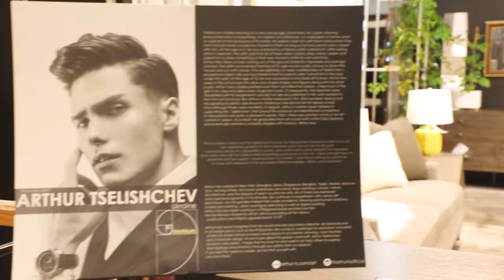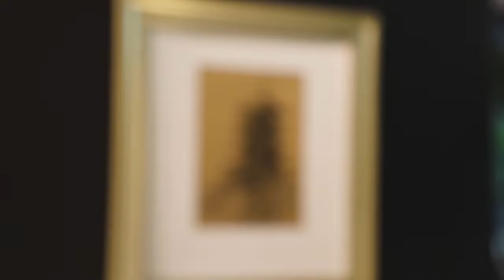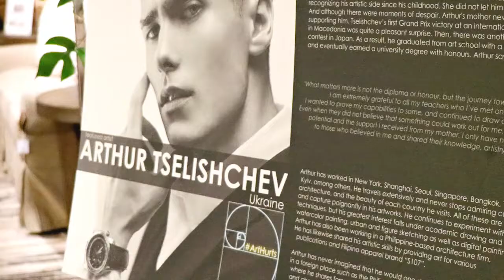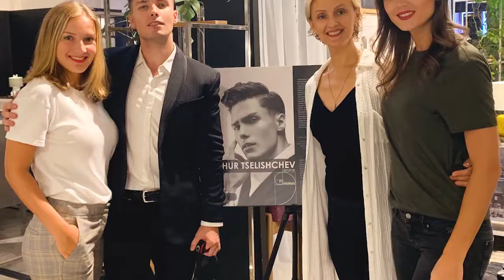ART EXHIBIT / Arthur Tselishchev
Art Exhibit of Arthur Tselishchev in collaboration with Bernhardt and MAV Furniture in Power Plant Mall, Rockwell, Manila